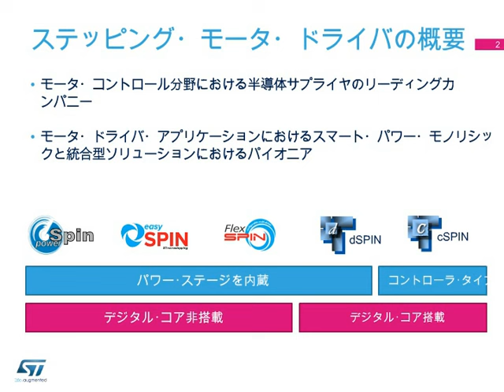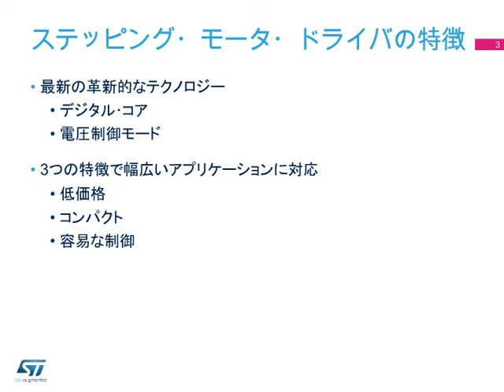ステッピング・モータ・ドライバ概要と特徴 (ePresentation)